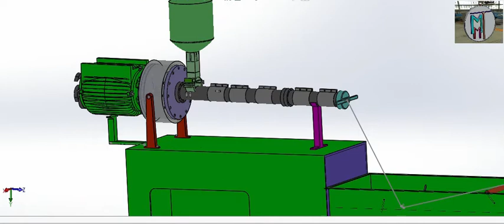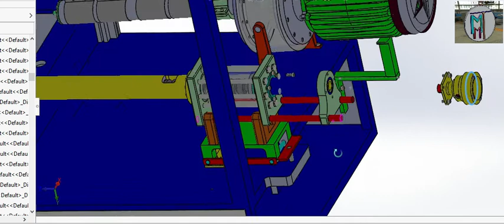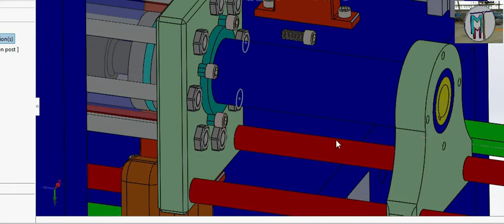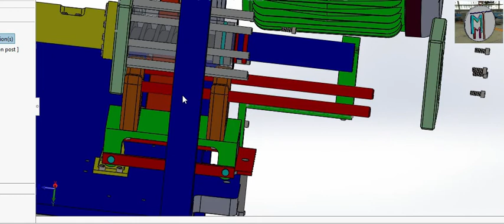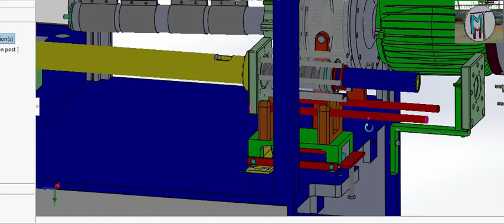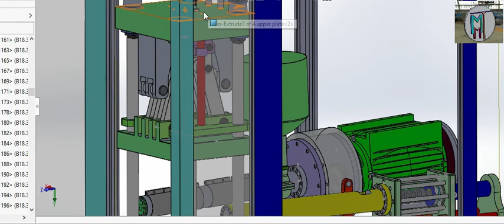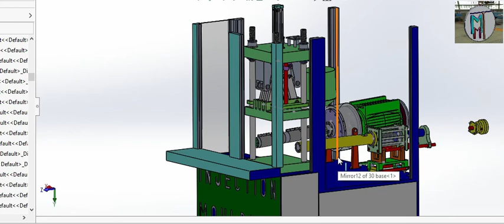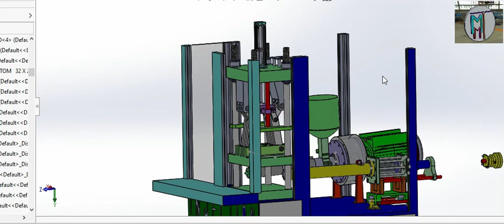Injection Molding machine ----how to check and repair of INJECTION POST AND GEAR BOX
Basic terms you must know:

A post-injection, which is a short injection after a longer main injection, is an in-cylinder tool to reduce engine-out soot to meet pollutant emissions standards while maintaining efficiency, and potentially to reduce or eliminate exhaust after treatment.

A transmission is a machine in a power transmission system, which provides controlled application of the power. Often the term 5-speed transmission refers simply to the gearbox that uses gears and gear trains to provide speed and torque conversions from a rotating power source to another device.

Gear: A gear or cog is a rotating machine part having cut teeth or, in the case of a cogwheel, inserted teeth (called cogs), which mesh with another toothed part to transmit torque. Geared devices can change the speed, torque, and direction of a power source. Gears almost always produce a change in torque, creating a mechanical advantage, through their gear ratio, and thus may be considered a simple machine. The teeth on the two meshing gears all have the same shape. Two or more meshing gears, working in a sequence, are called a gear train or a transmission. A gear can mesh with a linear toothed part, called a rack, producing translation instead of rotation.

Screw: screw and a bolt are similar types of fastener typically made of metal and characterized by a helical ridge, known as a male thread (external thread). Screws and bolts are used to fasten materials by the engagement of the screw thread with a similar female thread (internal thread) in the matching part.

maintenancemachinetraining